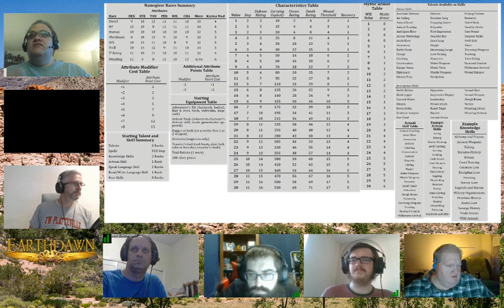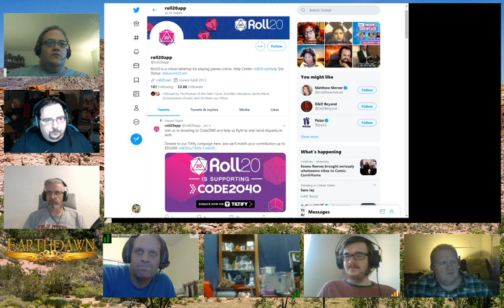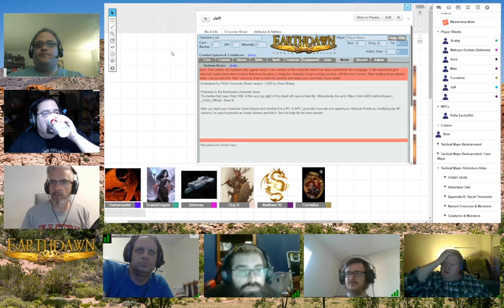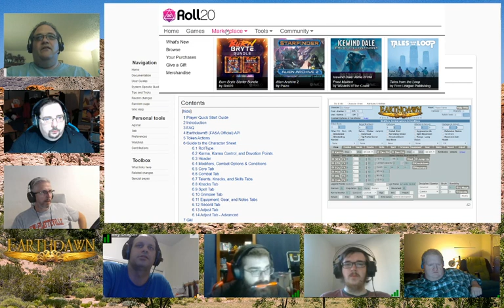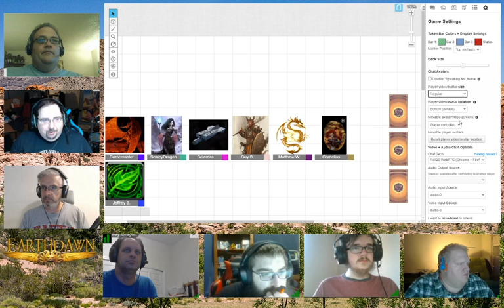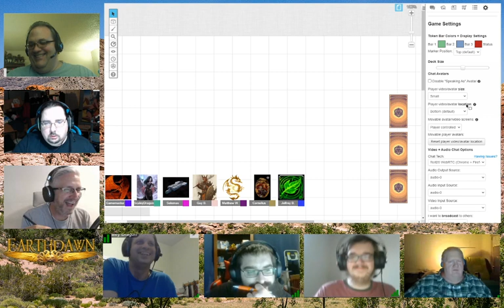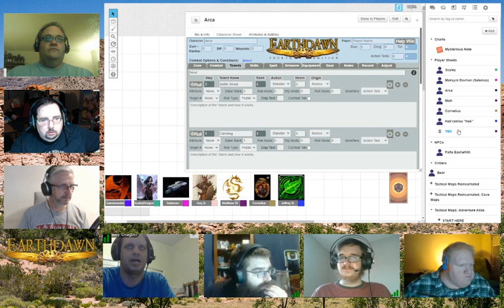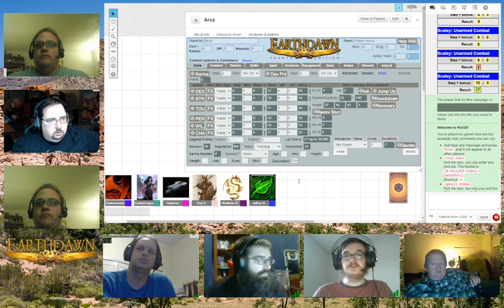Earthdawn Session 00. Character Creation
Character Creation part 1, for Earthdawn 4th edition.  We sit down and discuss characters, build them, figure out their talents and the sort.